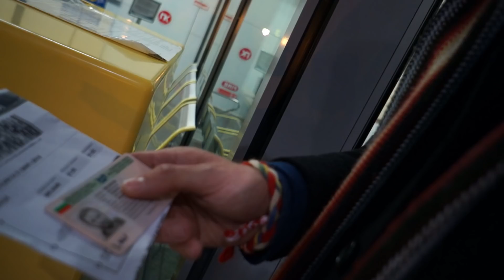Пътуване до Варна само за едно ☕капучино❗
Пътуване до Варна, което и ти можеш да си го позволиш❗

Изживей приключението да отидеш от София до Варна със самолет само, за да изпиеш едно ☕ капучино ❤️